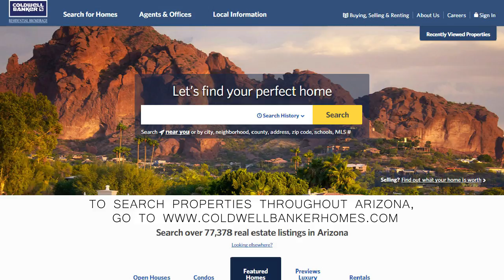85226 Chandler Market Video January 2018